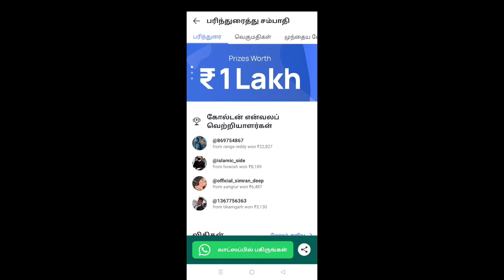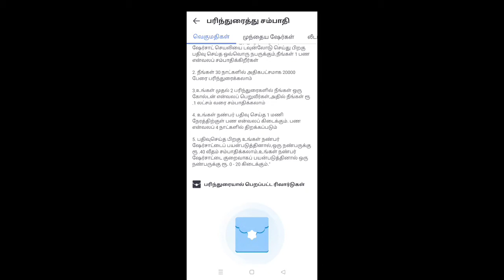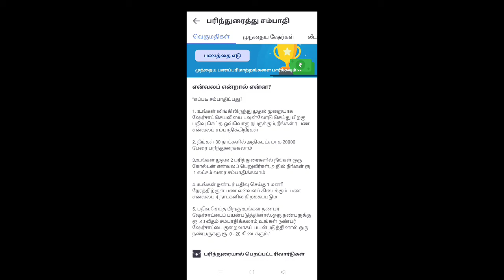How To Earn Money🤑 On Sharechat | 2 Methods | In Tamil | Tech With Jana John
How To Earn money On Sharechat In Tamil | Tech With Jana John